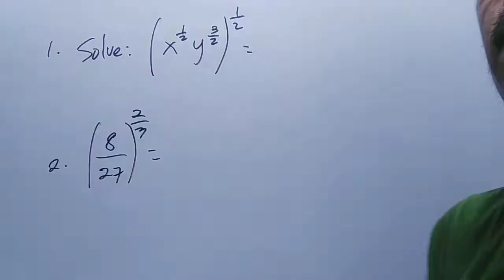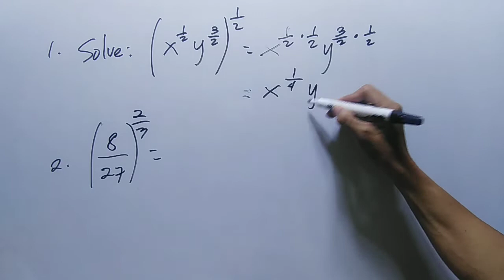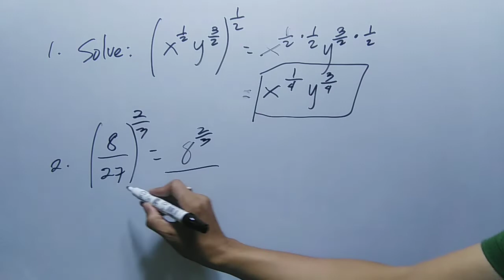HOW TO SIMPLIFY EXPRESSIONS WITH RATIONAL EXPONENTS